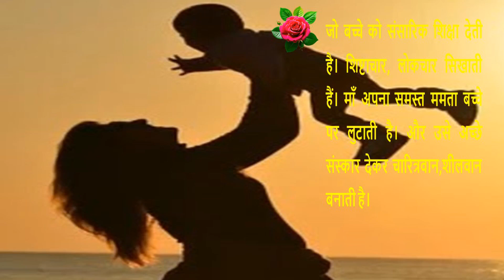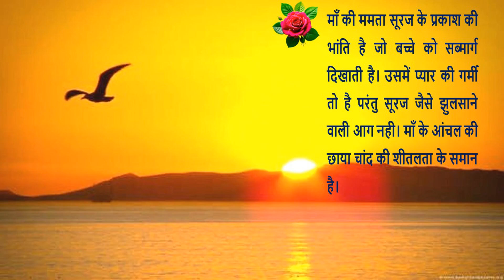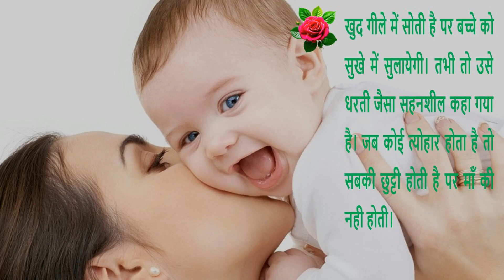माँ की बराबरी कौन कर सकता हैं | best motivational माँ की story | Jay story line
माँ की बराबरी कौन कर सकता हैं | motivational माँ की story | Jay story line

Ma ki best kahani
Ma ki mamata ki koi anamol nhi
Ma ki kahani
Ma ki kahaniya
Kahani ma ki
मा की बेस्ट कहानी
kahani
Kahaniya
Best kahani
Best motivation story
Best motivational heart touching story
Best motivational story
Best kahani
कहानी हिन्दी
मा की कहानियाँ
Hindi kahani
Hindi kahaniya
Motivational kahani
Motivational kahaniya
Kahaniya motivational
Ma ki mamata kitana pyar hota hai
Ma wali kahani
Ma story
Ma beta ki kahani
Ma beta ki story

Ma ka anchal